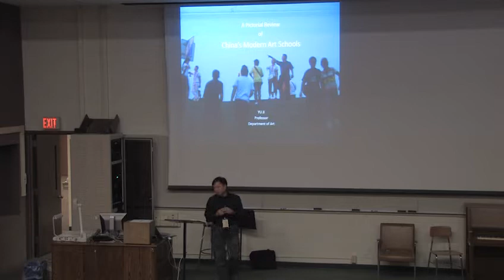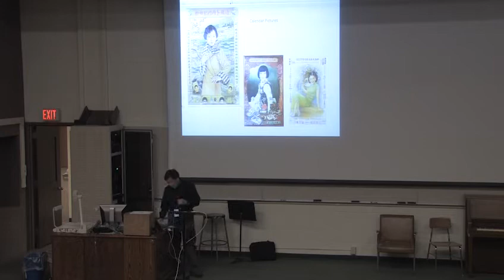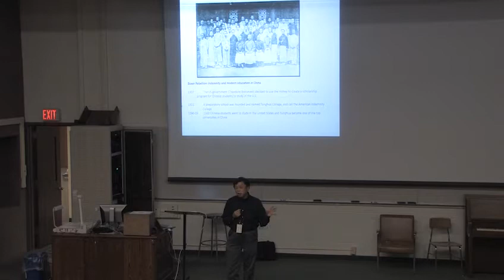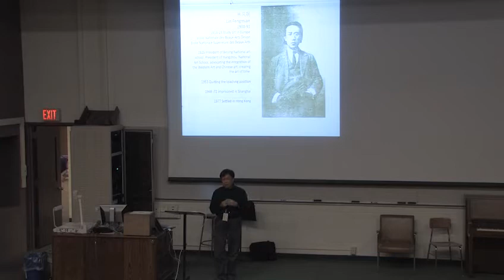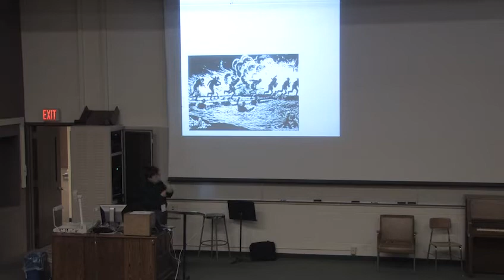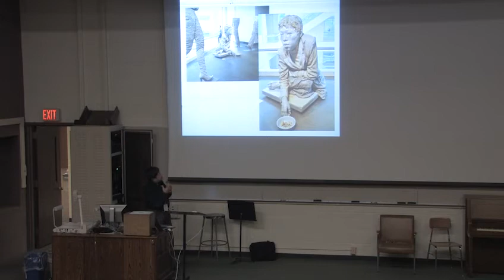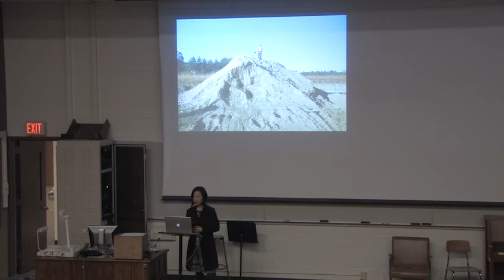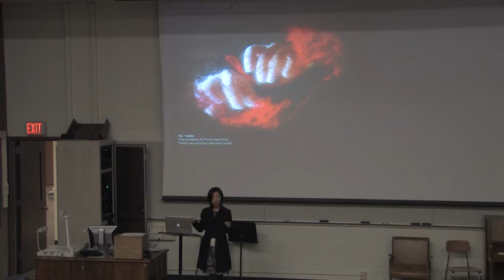Beili Liu & Yu Ji (Across the Divide)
The Crossman Gallery, together with the Visual Arts Center at the University of Texas at Austin, is organizing an exhibition of twenty five contemporary Chinese artists who are currently working in academia across the United States.